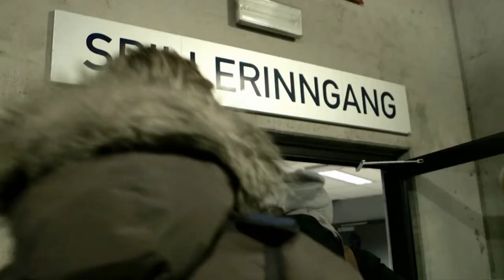Nær fremtid - Viking FK